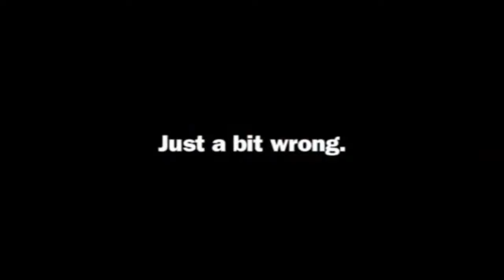Just Over? Just Don't Drive - Just a Bit Worried?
Just a bit worried you'll get caught drink driving? Don't tempt fate. If you think you're just over the legal limit, just don't drive.